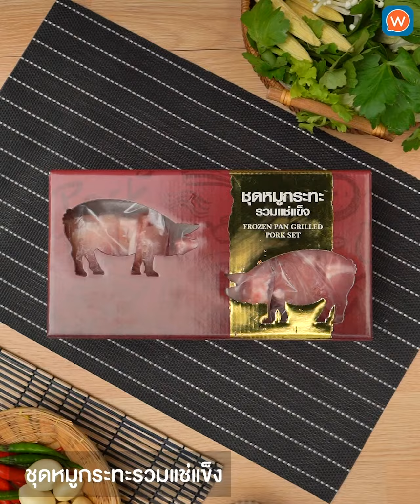แจกสูตรฟรี! เมนูหมูกระทะ